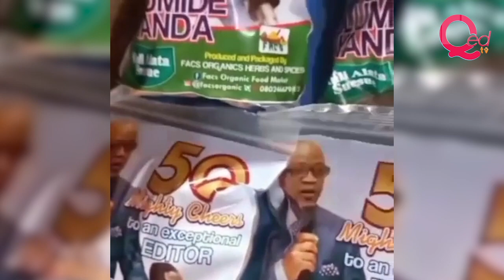The Nigerian journalist selling kulikuli, honey, herbs and spices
Anthonia Soyingbe-Duru, a former reporter with Daily Independent newspaper, began selling herbs and spices after she had her first child.

The CEO of FACS Organic Herbs and Spice tells the story of how the business which started by accident became a thriving entreprise.